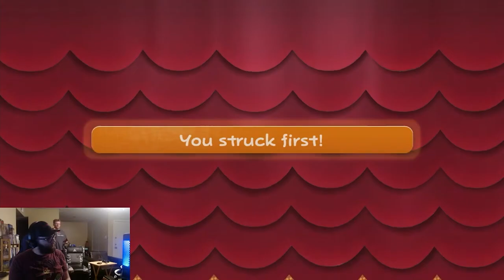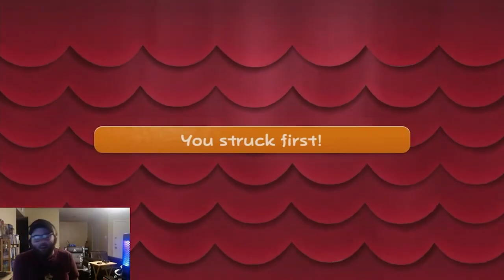A little breathing room in between Chapters. Paper Mario TTYD Ch 2-3 Intermission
After finishing up the last of Chapter 2, I head back to Rogueport and talk to the Professor about the 3rd Crystal Star, which is in Glitzville. In the meantime, I take the time to relax from the constant battles of Chapter 2 along with grabbing a few extra coins from the first 10 levels of the Pit of 100 Trials.